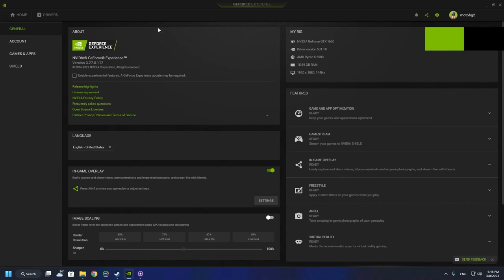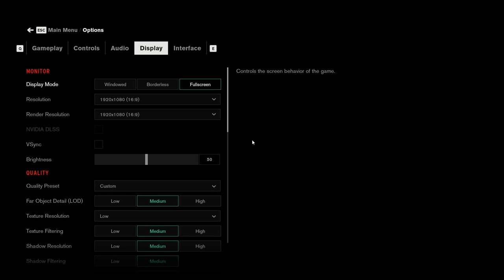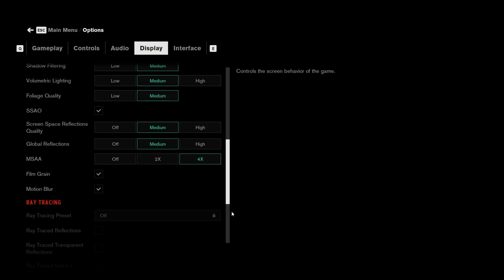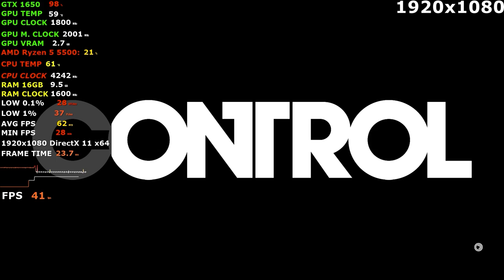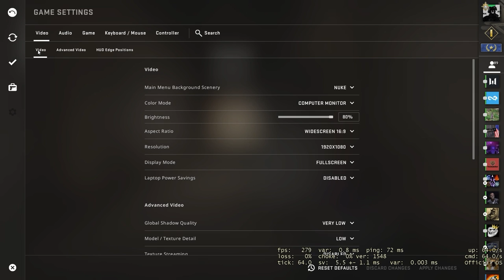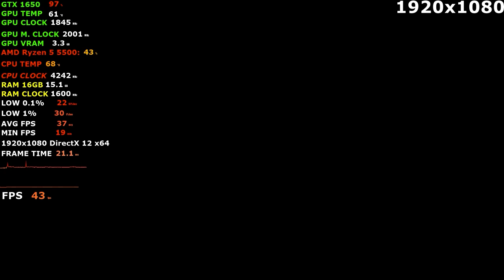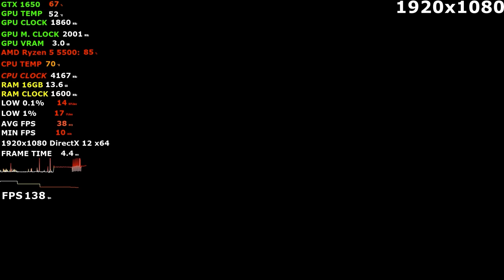GTX 1650 + Ryzen 5 5500 - Test 30 Games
System: 0:00
A Plague Tale  Requiem: 0:35
Assassin's Creed Valhalla: 6:33
Atomic Heart: 12:05
Battlefield 2042: 17:32
Warzone 2.0: 23:25
Control: 30:49
CS GO: 36:01
Dota 2: 41:03
Dying Light 2 Stay Human: 47:04
Forspoken: 51:38
Fortnite: 58:42
God of War: 1:03:34
GTA 5: 1:09:24
Hogwarts Legacy: 1:16:31
Horizon Zero Dawn: 1:24:29
Marvel's Spider-Man  Miles Morales: 1:29:39
Marvel's Spider-Man Remastered: 1:33:21
Need for Speed Unbound: 1:38:04
Overwatch 2: 1:42:55
Pubg: 1:48:29
Rdr2: 1:53:16
Returnal: 2:02:17
Rocket League:  2:09:04
The Callisto Protocol: 2:12:29
The Witcher 3: 2:19:30
R6: 2:23:51
Uncharted: The Lost Legacy: 2:30:09
Uncharted 4: A Thief's End: 2:38:59
Watch Dogs  Legion: 2:46:16